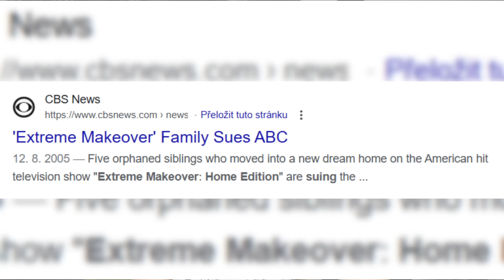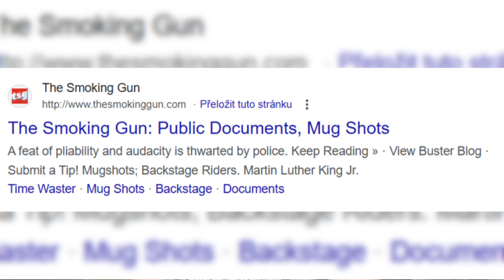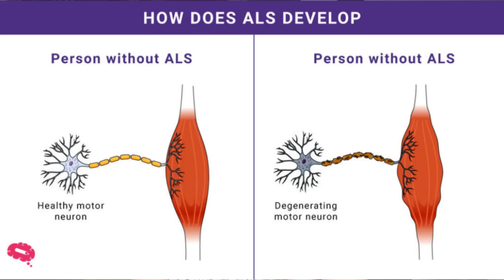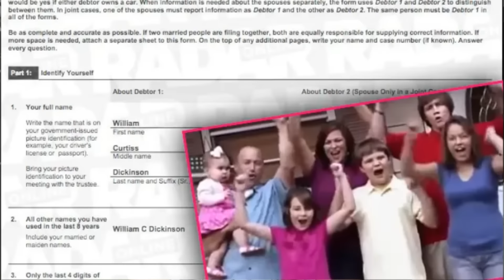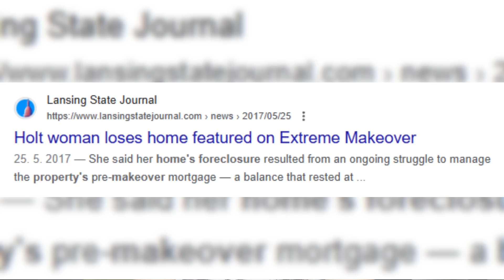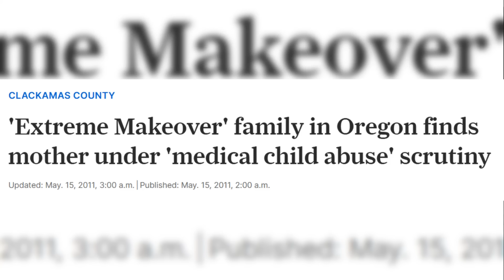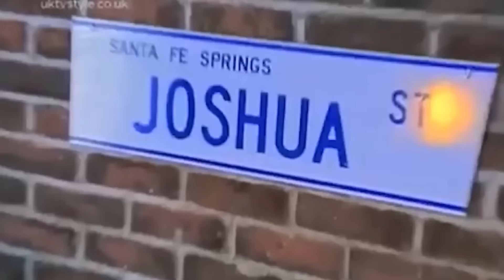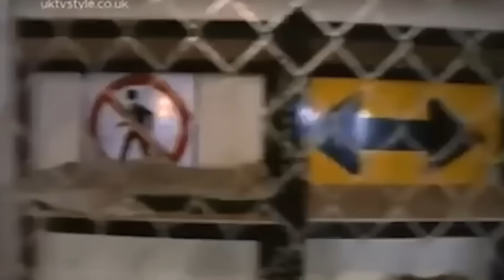Postavili rodině LUXUSNÍ dům a ZNIČILI jim tím život! | VÍTEJTE DOMA! | Just Justýna